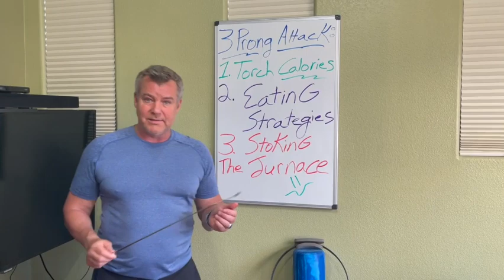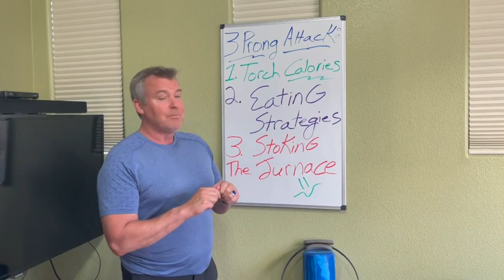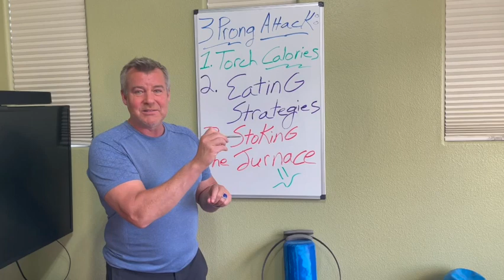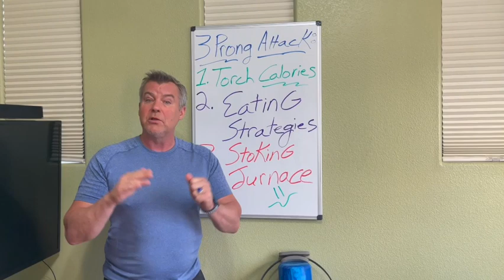Lose 1 lb of Fat per Week - 1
- Total Gym Direct is the ultimate source for Total Gym Home Exercise Equipment. Save Money and Time, all in the comfort of your home!

Total Gym Is The Best Home Exercise Equipment for Your Total Fitness!

Endorsed by Christie Brinkley and Chuck Norris and as seen on TV Total Gym is the best home gym equipment on the market. You’ve seen the Chuck Norris infomercial. With more than 80 exercises it's like having an entire gym full of exercise equipment in just ONE machine. Do you have 10-20 minutes a day to reshape your body? Total Gym is all in one exercise equipment. Just a few minutes in the morning can deliver a total body good morning exercise routine at home with Total Gym! Whether you're looking to stay lean and fit, lose weight, build muscle, tone or just get into the best shape of your life, you can do it with Total Gym workouts!

Check out Total Gym Pulse Blog  for Morning Workout Tips, Hot Gym Workout Trends, Total Gym AbCrunch Workouts (Total Gym Workout for Abs), Total Gym Core Exercises, Total Gym Cardio Workouts, Sneak Peaks of our latest Total Gym Home Gym Equipment, Christie Brinkley Exercise Routine on Christie Brinkley Exercise Machine, Chuck Norris Workouts, Total Gym Success Stories – including Total Gym Before and After Pictures and much more!

Chuck Norris has been using his Total Gym as his primary home gym for more than 30 years. He calls Total Gym his "lean, mean home exercise machine.” Chuck Norris isn’t alone--4 million users worldwide trust Total Gym. Total Gym Reviews prove Total Gym delivers real results. Total Gym Best Selling Home Gym - Total Gym XLS received 4.6 out of 5 stars with 97% of Total Gym users saying they would recommend Total Gym to a friend.

Over 10 years ago, Christie Brinkley was introduced to Total Gym for strength and resistance training and agrees that "once you try it, you’ll be hooked for life.” Christie Brinkley Workout favorites on Total Gym include Pilates, Row and Surfer. Discover your own favorite Home Gym ideas on one of the Total Gym Workout Machines.

Total Gym enables you to customize the workout that works for you – any time of day, any body type, any age, gender, fitness level. Customized Total Gym Workout Schedule for Men and Women are included in the workout card decks.

Make Total Gym Your Home Gym. Discover the best Total Gym for you!